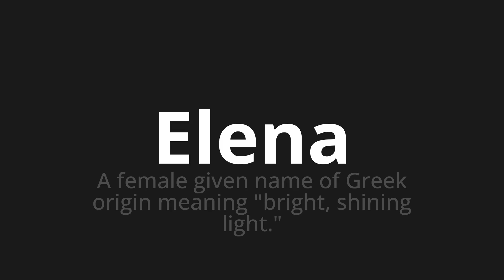How to pronounce Elena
Master the Pronunciation of 'Elena Which Means Elena' - which means : To Female Given Name of Greek Origin Meaning "Bright, Shining Light." 📝 with @PizzaPronunciation 🎓🗣️ - [Your Guide to Italian]

Learn to pronounce 'Elena' perfectly in Italian with our easy and engaging tutorial by @PizzaPronunciation! 📖📽️ In this comprehensive video, we provide you with native speaker examples 🗣️👂 and phonetic breakdowns 🎵 to ensure you get the pronunciation just right.

How to say Elena in Italian